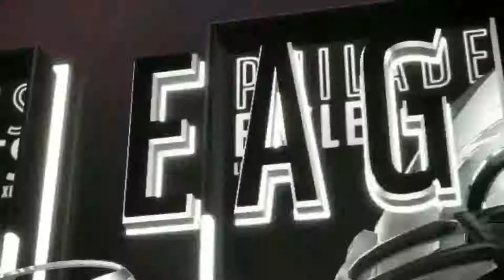Madden 19 Philadelphia Eagles Franchise Mode |EP.18| "Can We Go Back To Superbowl?"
Last season the Philadelphia Eagles brought home their first career Super Bowl victory. Now they're looking to go back to back.